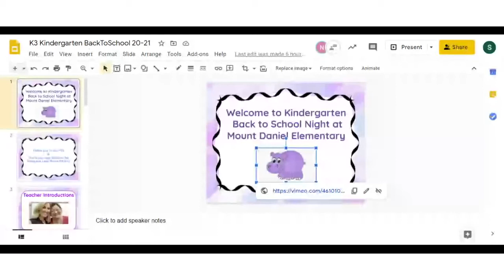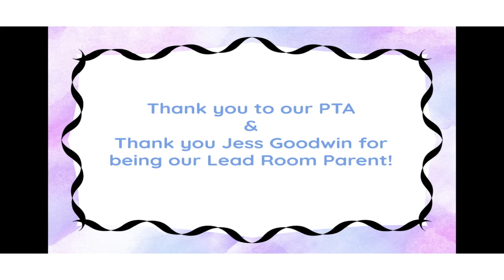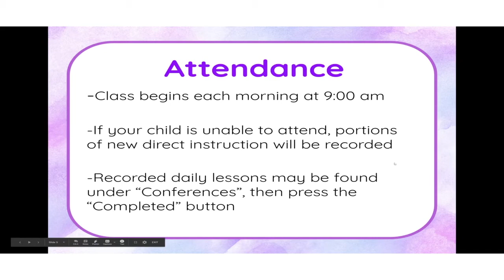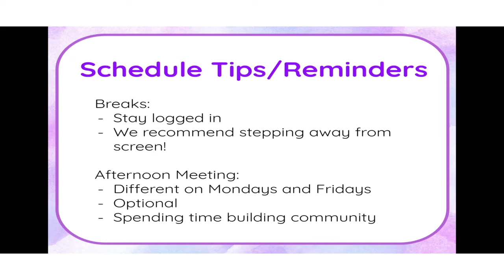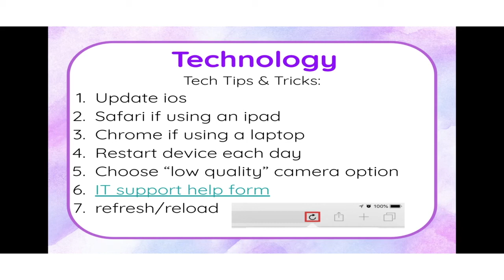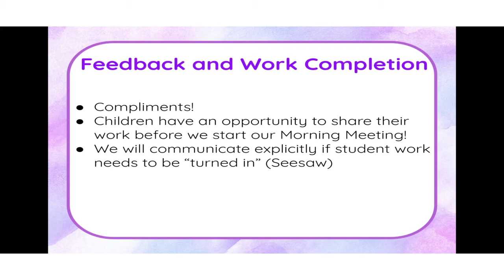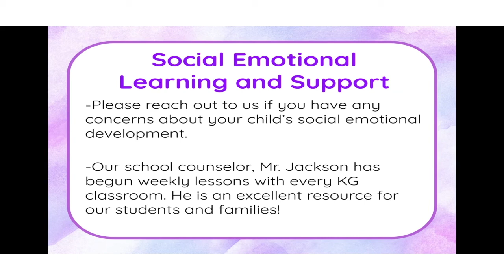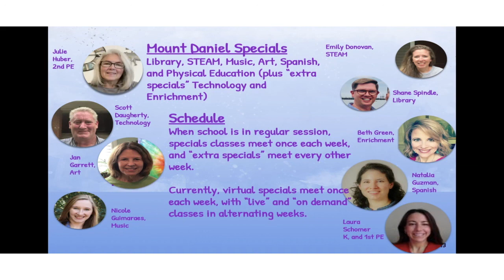KG BTSN en espanol 2020